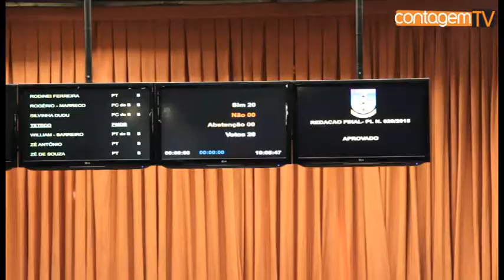Plano Municipal de Educação de Contagem é votado e aprovado com polêmicas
Foi votado e aprovado essa semana, o Plano Municipal de Educação.

Os vereadores de Contagem preferiram definir entre si a polêmica meta oito.

A meta propõem diretrizes de ensino sobre gênero, diversidade sexual, étnico-racial e religioso na educação básica da cidade.

A falta de debate sobre os temas gerou mais polêmica entre os católicos, evangélicos, umbandistas e representantes do movimento LGBT, que compareceram para defender suas posições.

Os vereadores fizeram emendas, modificaram a meta oito e excluíram duas das 28 estratégias contidas no texto original do Plano Municipal de Educação.

O projeto de Lei foi aprovado rapidamente, por unanimidade.

As mudanças no texto do PME agradaram alguns e desagradaram outros, a confusão foi geral. A Guarda municipal precisou intervir para evitar confrontos nas galerias da Câmara Municipal de Contagem.

Os professores, já insatisfeitos com os baixos salários e más condições de trabalho, ficaram também insatisfeitos com a postura dos vereadores. O vereador Leo Motta foi um dos mais molestados.

O vereador Alex Chiodi também foi vaiado e chamado de traidor.

Os professores reclamam que não foram chamados para discutir o Plano Municipal de Educação.